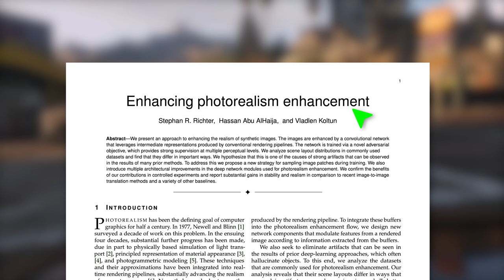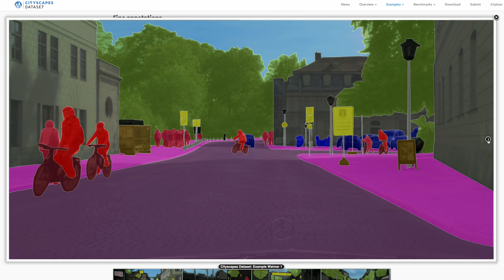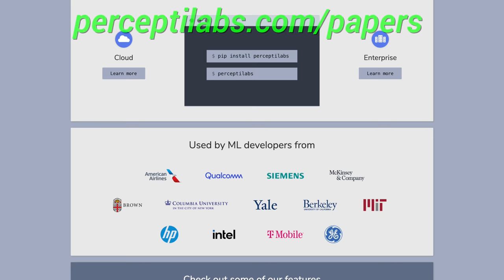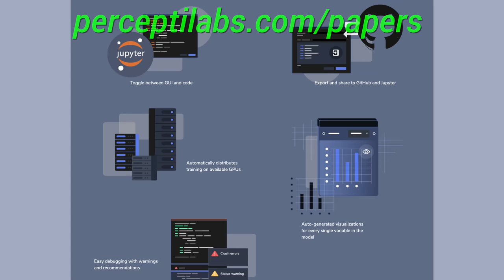Intel's Video Game Looks Like Reality! 🌴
❤️ Check out Perceptilabs and sign up for a free demo